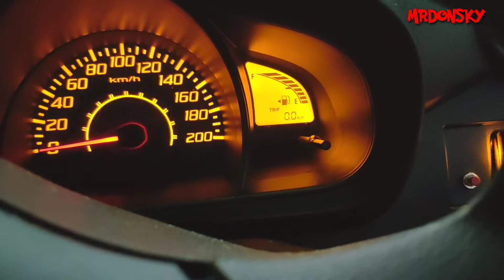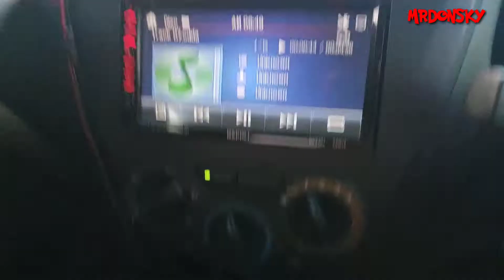Aixa E with Mini Turbo/ biar Betul?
blue Bird Testimoni...Betul.kah...
1.Jimat minyak.
2.pick up lagi cun.
3.speed up.